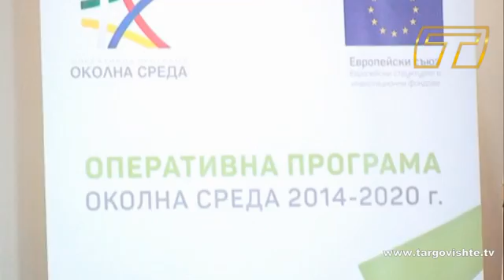Информационен тур за екопроекти започна от Търговище